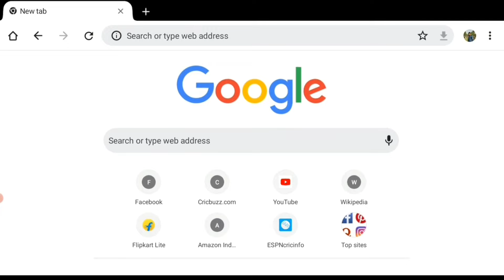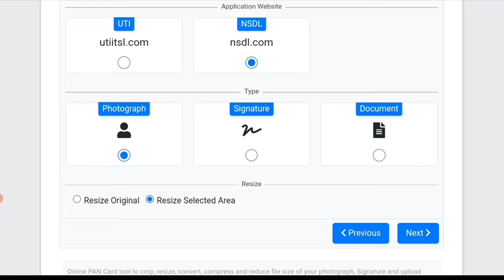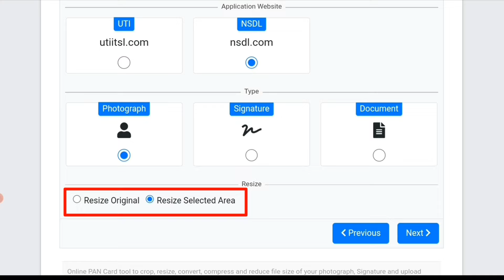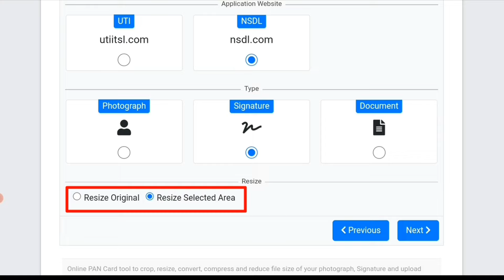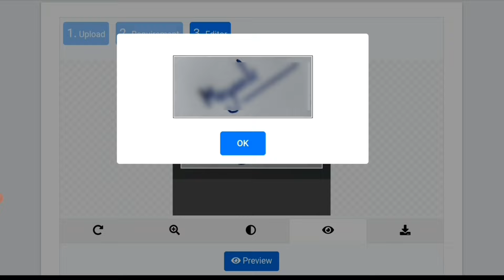Pan Card document photo singnature resize kaise kare | Pan Card photo and sign size | UTI or NSDL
Hello Friend's is video me pan card banane ke liye photo singnature (sign) document ko resize karne ka sabse ashan tarika bataya hai to is video ko poora dekhen bilkul bhi skip na kare thank you.

pancard document resizer for uti
pancard document resize for nsdl
photo resize for pancard
singnature resize for pancard
pancard document resize online
online document resizer
how to apply for pan card with scanned documents
scane document ko resize kaise kare
pancard document size
uti document upload size को resize करना सीखें
pan card document upload size
पेनकार्ड डॉक्यूमेंट साइज़ कैसे बनाये
pan card bnane time supporting document ko kaise resize kare